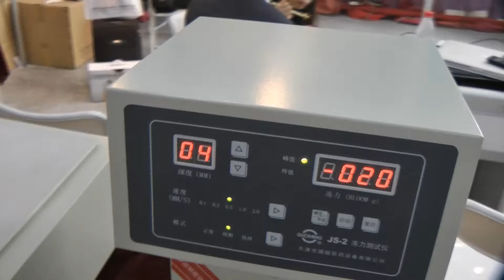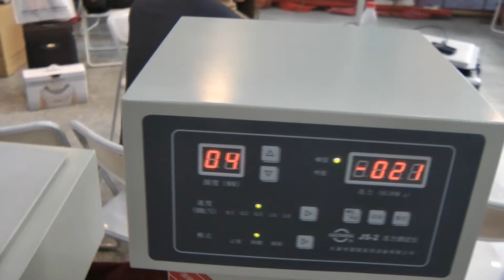💥Комплекс анализаторов прочности желатинового геля JS-02 Minipress.ru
Система для испытания прочности желатинового геля. Эта система используется для определения состава желе в желатине. Комплекс состоит из анализатора состава желатина, водяного бака с постоянной температурой, конденсатора. Устройство контролирует все операции связанные с определением состава желе в желатине. Оно работает в цветном режиме. Используется высокочувствительный датчик давления, автоматическая корректировка нелинейных погрешностей, высокая точность.

фармацевтическое лабораторное оборудование. В нашем каталоге анализаторы и тестеры влажности, плавления, прозрачности, распадания, растворения, состава, таяния, твердости, толщины, тягучести. Мы более 15 лет оказываем нашим клиентам помощь в выборе, поставке, наладке различного лабораторного оборудования! Вы в поиске надежного поставщика лабораторного оборудования для контроля качества лекарств? Мы предоставим вам лучший сервис 24/7.

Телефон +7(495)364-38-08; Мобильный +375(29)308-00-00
Россия, Москва

КАТАЛОГ ЛАБОРАТОРНОГО ФАРМАЦЕВТИЧЕСКОГО ОБОРУДОВАНИЯ
Постоянно обновляемый каталог аналитического оборудования для контроля растворимости, распадаемости, истирания и определение твердости таблеток и капсул.
Вы общаетесь по всем вопросам, с момента первой консультации и до получения оборудования, с одним специалистом.
ЛАБОРАТОРНОЕ ИССЛЕДОВАНИЕ ЖЕЛАТИНА
Различные модели оборудования для измерения прозрачности желатина, определения тягучести желатина, определения состава желе в желатине.

Измерения скорости и степени растворения таблеток; контроль за процессом распадаемости таблеток в лабораторных условиях; время истирания таблеток; измерения твердости таблеток
Измерения скорости и степени растворения капсул; контроль за процессом распадаемости капсул в лабораторных условиях; для измерения толщины стенок желатиновых капсул.
Контроль испытания прочности желатинового геля; определение степени вязкости желатина; измерения прозрачности желатина.
Анализ прозрачности инъекций и других бутилированных медицинских жидкостей; определение точки плавления лекарств, примесей, красителей.